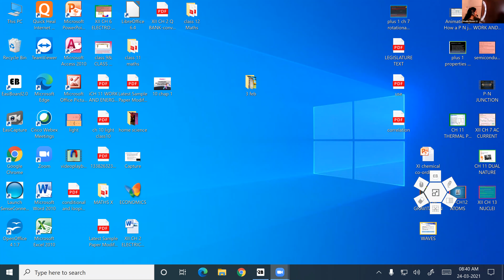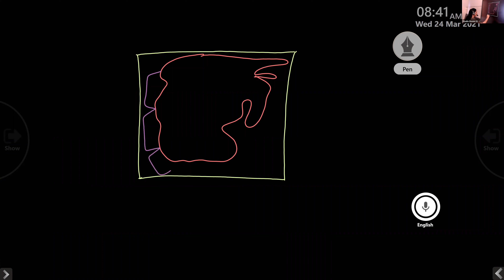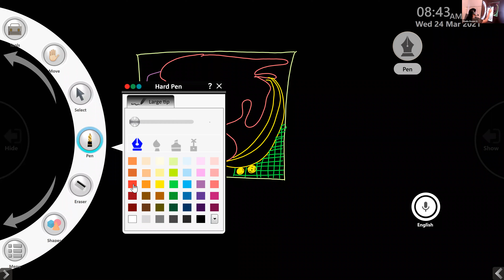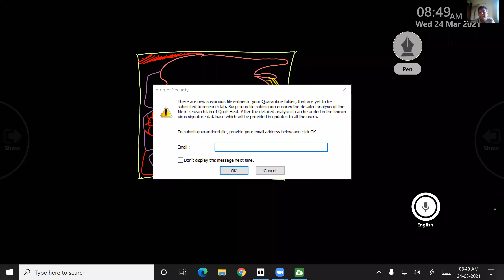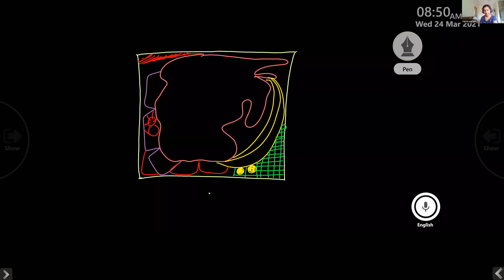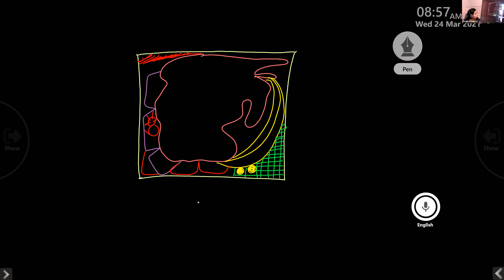Dr.Raju Davis International School |CLASS 12 PSYCHOLOGY | 24-03-2021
CLASS 12  PSYCHOLOGY CREATIVITY 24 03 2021